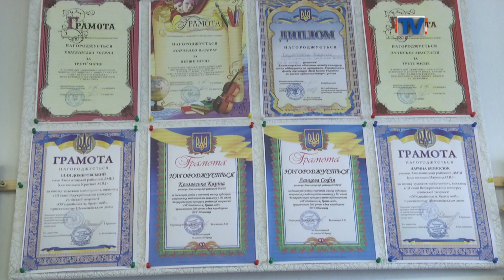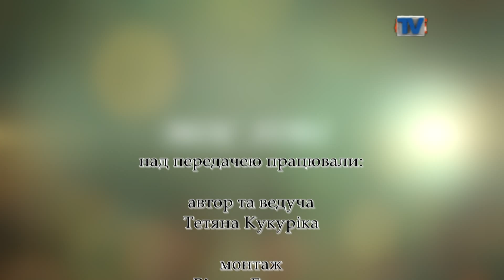Передача “Моє хобі”. Декоративно-прикладне мистецтво.